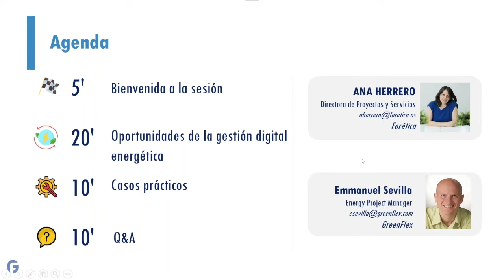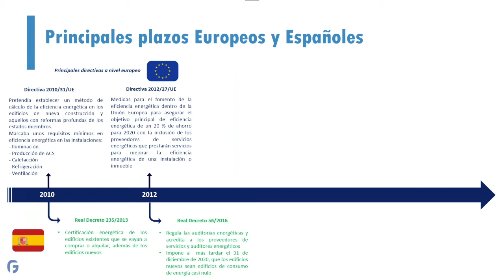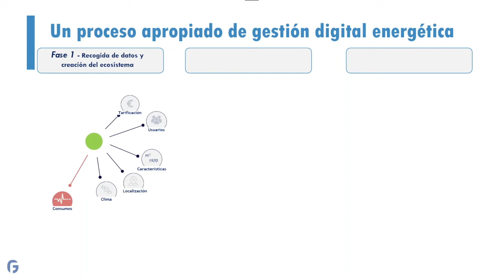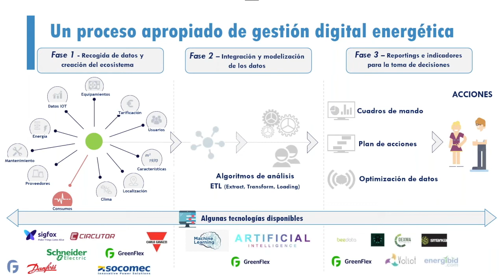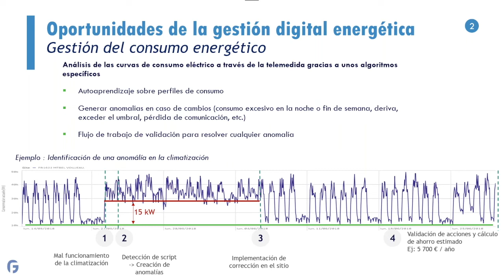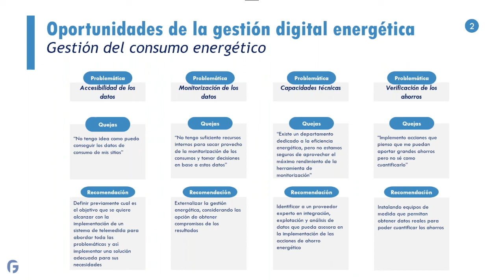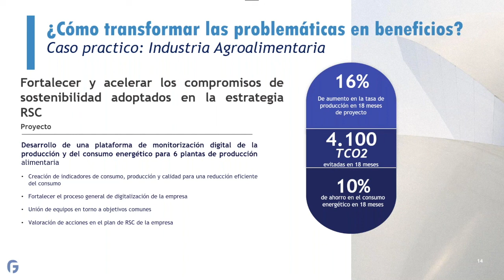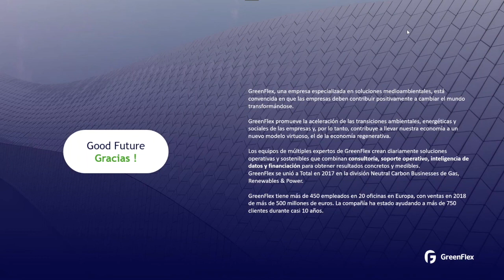Oportunidades de la gestión digital energética: eficiencia y reducción de emisiones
Para avanzar hacia una economía descarbonizada y cumplir sus compromisos frente al cambio climático, las empresas necesitan conocer la mejor tecnología disponible. El uso de dispositivos de medición y registro de datos genera importantes oportunidades en la gestión energética. El objetivo de esta sesión es exponer las oportunidades que existen en la monitorización, análisis y optimización de datos de consumos energéticos, además de los beneficios generados a la hora de favorecer la descarbonización de las actividades empresariales.